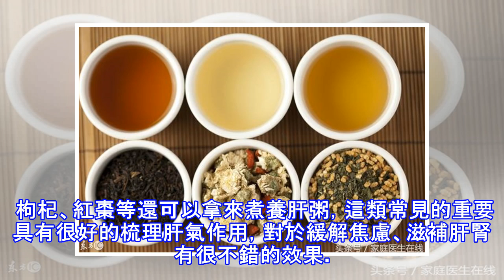醫生分享5條養肝小秘訣，全部看完的人真幸運！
醫生分享5條養肝小秘訣，全部看完的人真幸運！ 原創 家庭醫生在線 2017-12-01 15:04:31很多人經常在早晨起床之後，會發現自己有口乾、口臭、嘴裡發澀、發苦的現象，這種症狀在很長的一段時間裡都能夠感受到。有的人覺得這沒什麼大不了的，刷完牙喝點水就能去除這股味道了。 事實上，如果經常出現口乾口苦等症狀，就一定要謹慎了，因為大部分人在出現這種情況，到醫院做檢查之後，都發現肝出現了問題。是什麼肝臟問題導致經常口乾口苦呢？這三種肝臟問題會導致口乾口苦： 1、肝膽濕熱會導致口乾：長期不注意正確飲食的人常常會出現肝膽濕熱的情況，這類人群大多數都是經常吃辛辣或者油炸食物所導致的肝膽問題，常表現為...
源: pixpo